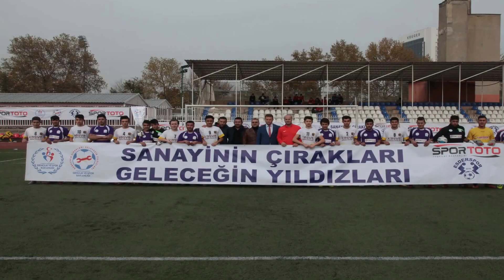4 ÇEYREK FİNALMAÇI GÖLBAŞI MESLEKİ EĞİTİM OSTİM SPOR